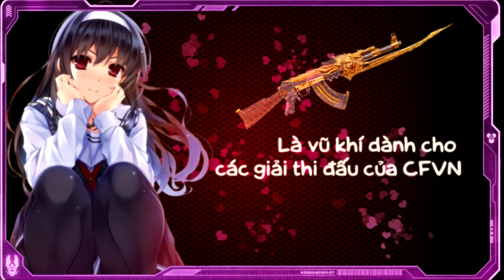So Sánh : AK-47 Beast VS AK-47 Beast Noble Gold (ง'̀-'́)ง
───█▒▒░░░░░░░░░▒▒█─── Like (ɔ˘ ³(ˆ‿ˆc)
█░░█░░░░░█░░█ Comment (⊙.⊙(☉̃ₒ☉)⊙.⊙)───

✔ Special Thanks To Dương Hào , 777 LiPnhu & Hiệp  For Helping Me ツ